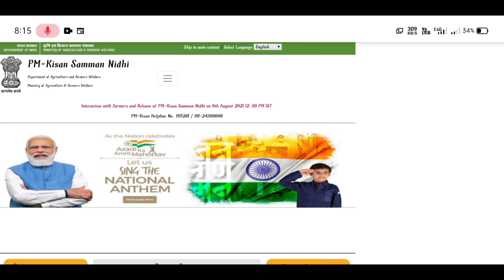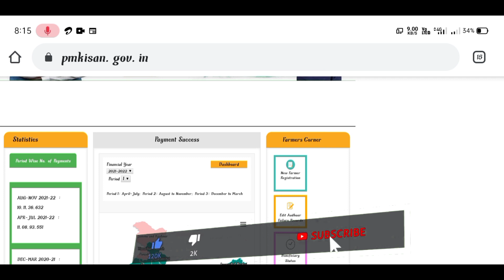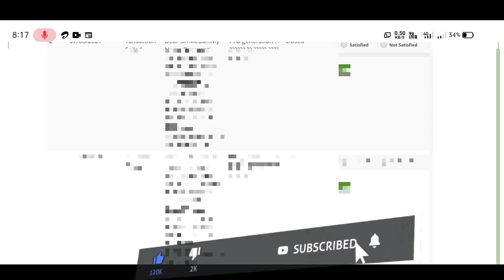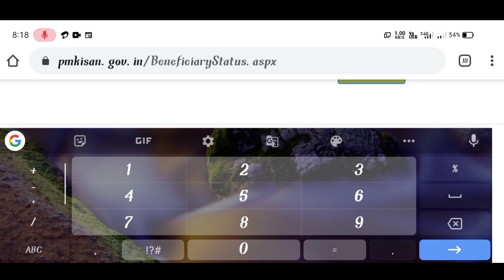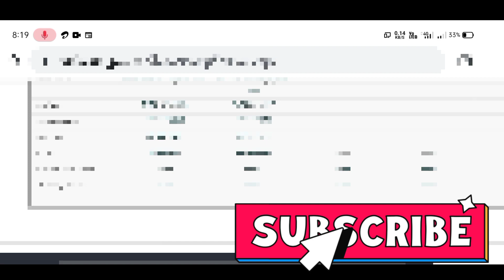Pm kisan me account number IFSC code kaise change karene ke bad ka proses।। Mobile se 2 Minutes Me।।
Voice recorder mic 🎤 low price

Bast Deals on Amazon

as eriticism, comment. news reporting.